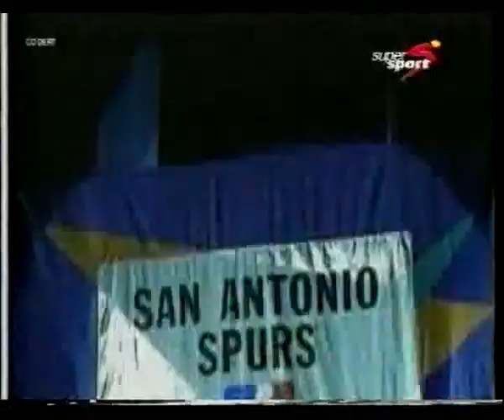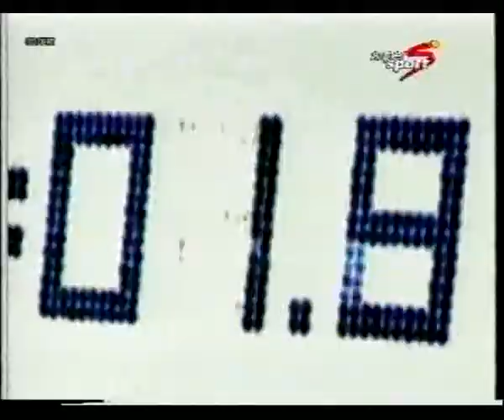1999 NBA action playoffs episode